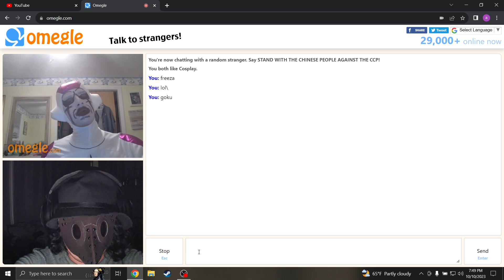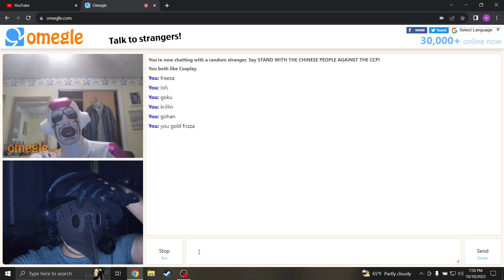omegle talking to frizza